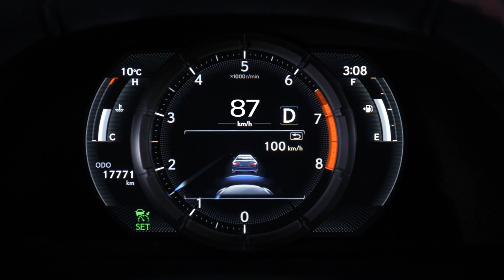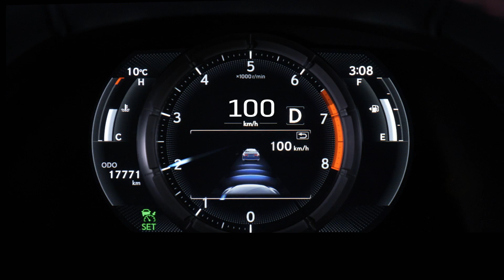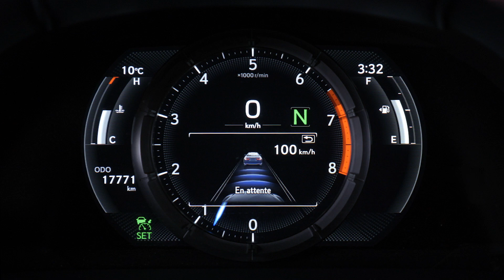Lexus | Régulateur de vitesse dynamique à radar avec plage complète de vitesses Lexus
Le régulateur de vitesse dynamique à radar avec plage complète de vitesses fait partie du Système de sécurité Lexus+ et du Système de sécurité Lexus+ 2.0 de prochaine génération qui est disponible sur certains véhicules Lexus.

Le régulateur de vitesse dynamique à radar ajoute au régulateur de vitesse conventionnel une fonction de maintien de la distance entre les véhicules qui ajuste automatiquement votre vitesse pour garder une distance sécuritaire avec le véhicule qui précède.